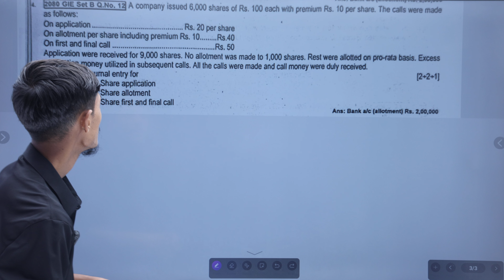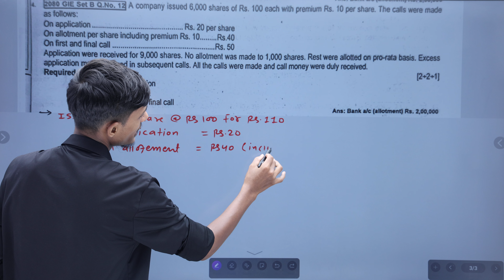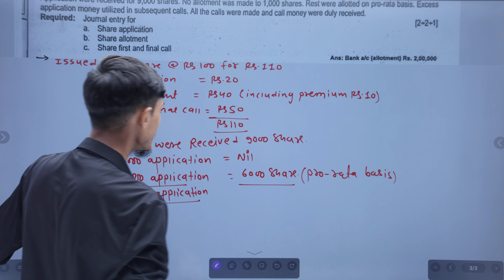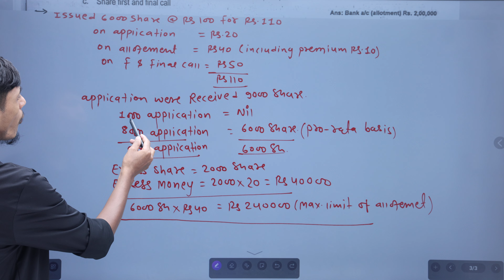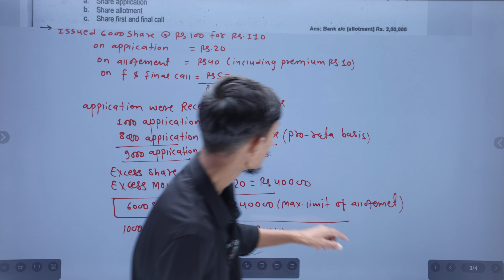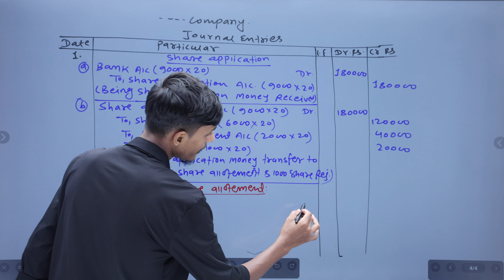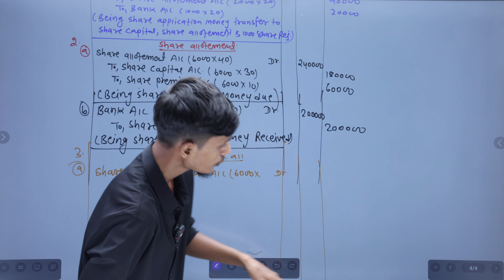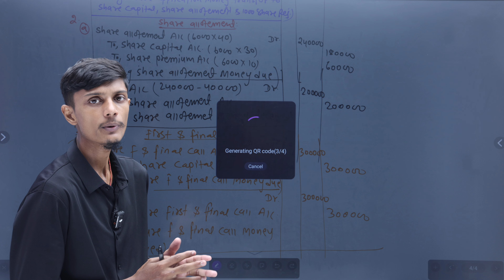Class-12 || Issue of share for cash || 2080 GIE set-B QNS.no.12 || Account || Installment basis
Class-12 || Issue of share for cash || 2080 GIE set-B QNS.no.12 || Account || Installment basis || Pro- rata basis